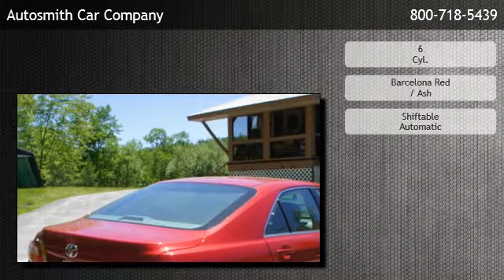2007 Toyota Camry XLE V6 - Epsom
Autosmith Car Company
 is offering a 2007 Toyota Camry XLE V6 in Epsom, NH.

Stock Number: 4679
Engine: 6 Cyl.
Transmission: Shiftable Automatic
Exterior Color: Barcelona Red
Interior Color: Ash
Mileage: 81196